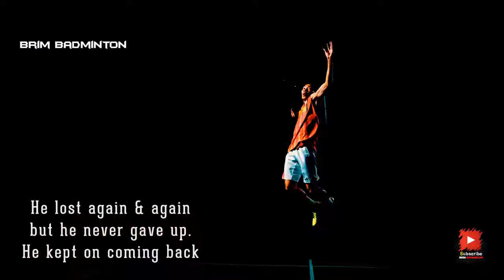Never give up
Lee chong wei